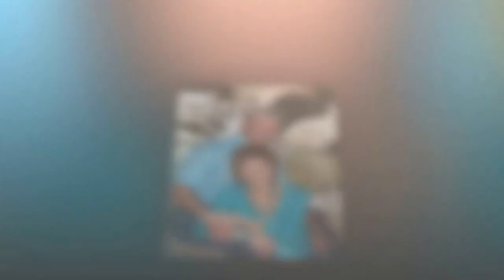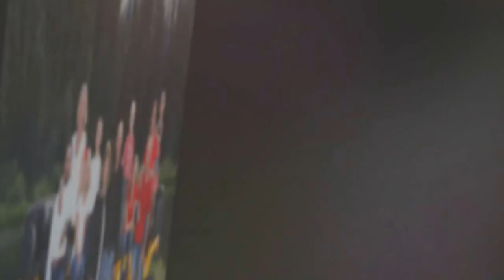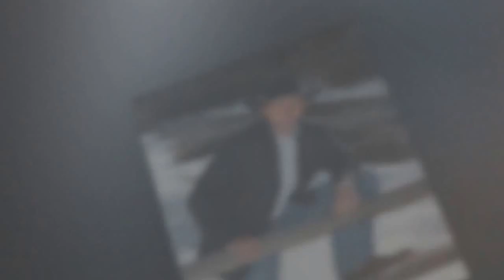Portrait Samples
Samples of family portraits by Southern Exposure Photography Inc.